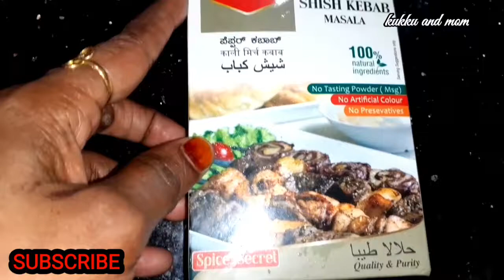ചിക്കൻ വാങ്ങുമ്പോൾ ഒരു പ്രാവശ്യം ഇങ്ങനെ ഉണ്ടാക്കി നോക്കു 💯വീണ്ടും വീണ്ടും ഉണ്ടാക്കും 💯💯ഉറപ്പ് 👍🏻